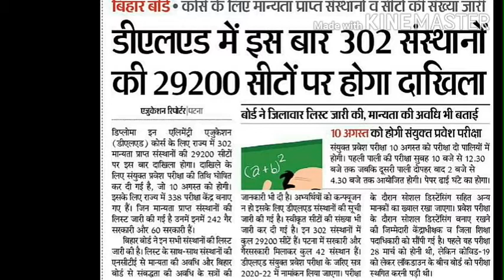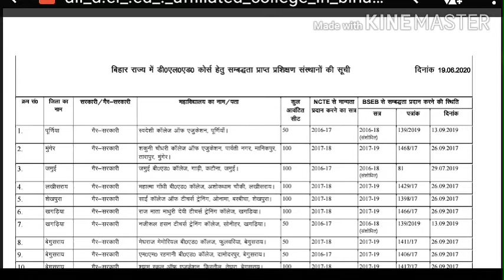deled exam date 2020 | bihar deled exam date 2020 | bihar deled entrance exam 2020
Is video me bihar deled session 2020-22 ke exam date aur vacancy details ke bare me bataya gaya hai agar aapko ye video accha lage to channel ko subscribe jaroor kare

Topic covered:-